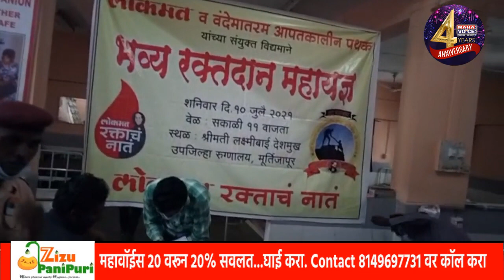Murtizapur news | people donate blood under the Lokmat Rakta Naat campaign | MahavoiceNewsMurtizapur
मूर्तिजापूरात लोकमत रक्ताचं नातं या मोहिमेंतर्गत २८ जणांनी केले रक्तदान